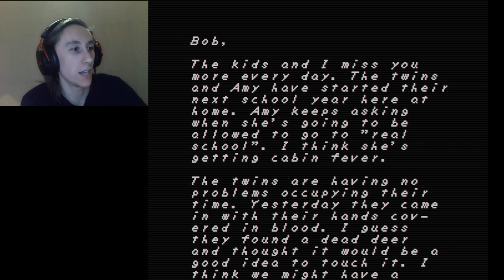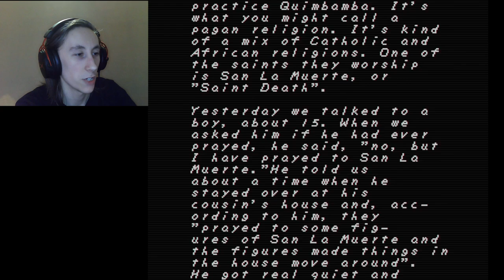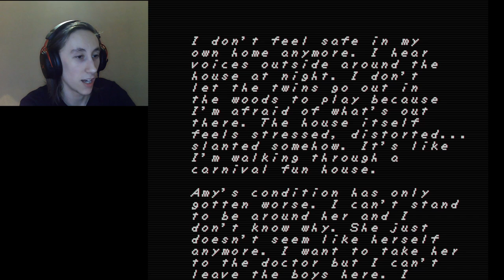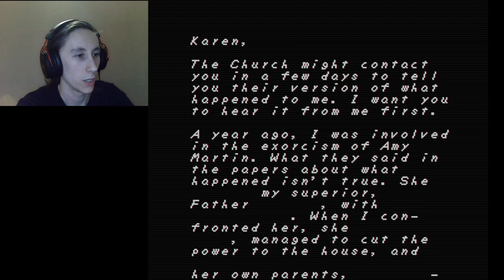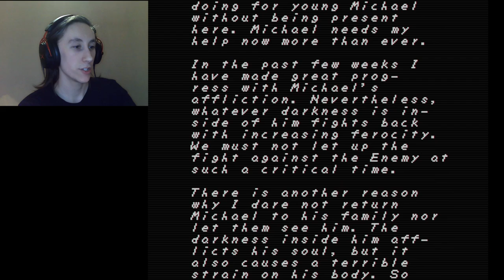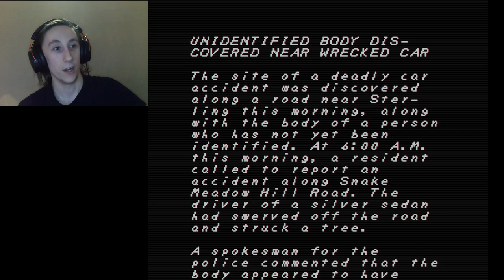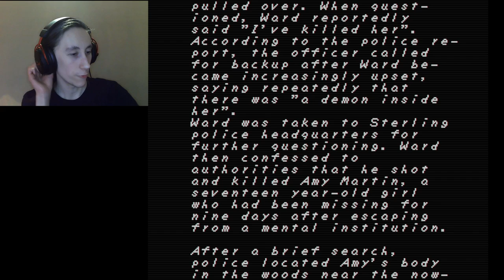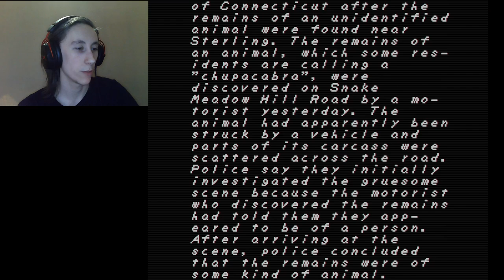BACK OFF DEMONS!!! | Faith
SUFFERRRRR